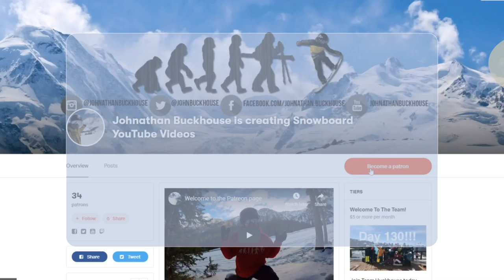Breckenridge's Insane Weather Storm! - (Season 3, Day 150)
Crazy that Breck was shut down dew to a lightening hold but happy it only lasted one hour. It gave the storm a perfect amount of time to drop all that prime powder to shred! Tomorrow we will be snowboarding deep powder!!

We have hats!!

Mail Time:
Johnathan Buckhouse,

4 pack
12 pack
24 pack

Social media!